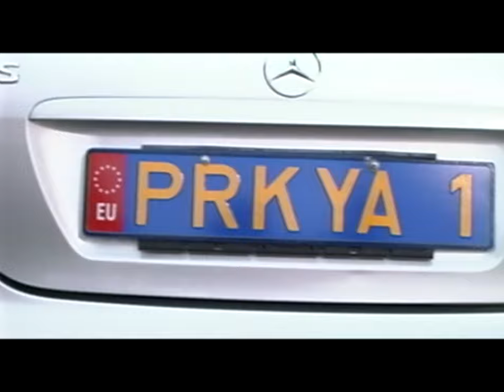Parokya Ni Edgar - The Yes Yes Show (Official Music Video)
TikTok universalrecph